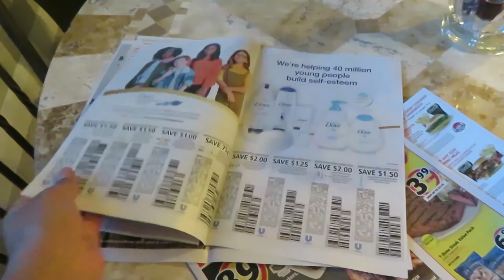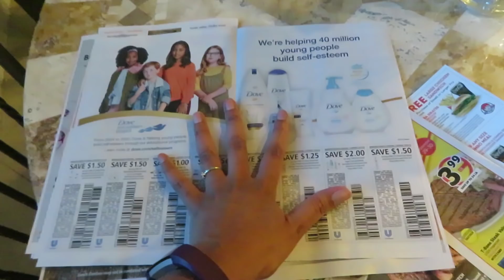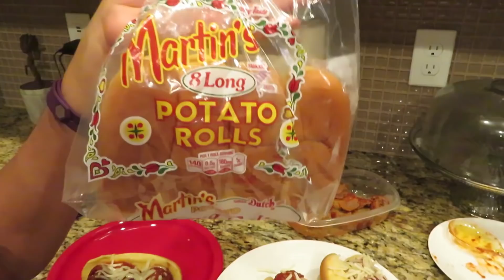DAY IN THE LIFE OF A WORKING MOM! | FAMILY VLOGS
N E W T O O U R C H A N N E L?
S T A R T   W A T C H I N G   H E R E

B I N G E   W A T C H   O N   T H E S E

➡F A M I L Y   M O T T O:  "LIFE IS A DAY2DAY EXPERIENCE"